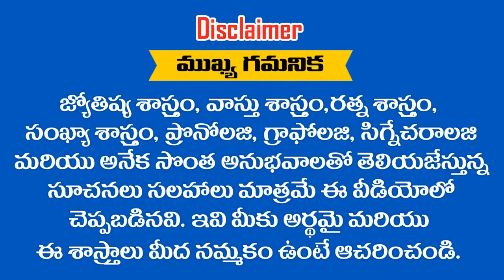5,14,23 తేదీలలో పుట్టినవారికి 2019 లో MAY మాసఫలాలు || ASTRONUMEROLOGY